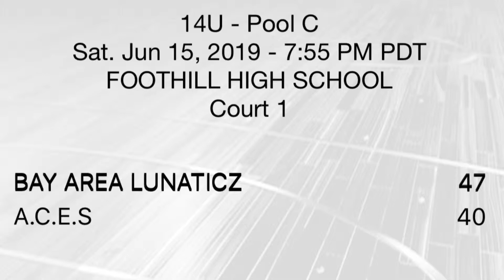CocaColaNationals ACESbasketball Tournament Game3 🏀 6/15/2019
got that W to place first in his pool last night👍🏽 ChampionshipBracket starts today🏆 Bubba #15 BayAreaLunaticz PogiBryant BallIsLife 🏀🏀🏀 LUNATICZ 47
ACES 40